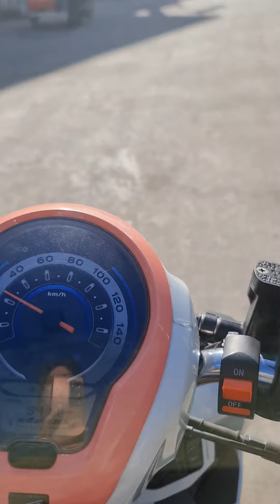អរគុណសម្រាប់ពាក្យជូនពរណាបងប្អូនទាំងអស់គ្នា ,យើងអាចបង្កើតក្តីសុខរបស់យើងបានរាល់ថ្ងៃនិងគ្រប់ទីកន្លែងបាន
អរគុណសម្រាប់ពាក្យជូនពរណាបងប្អូនទាំងអស់គ្នា ,
យើងអាចបង្កើតក្តីសុខរបស់យើងបានរាល់ថ្ងៃនិងគ្រប់ទីកន្លែងបាន ❤️❤️❤️